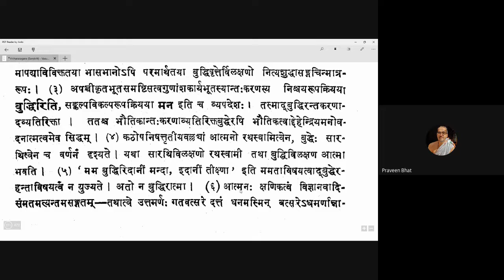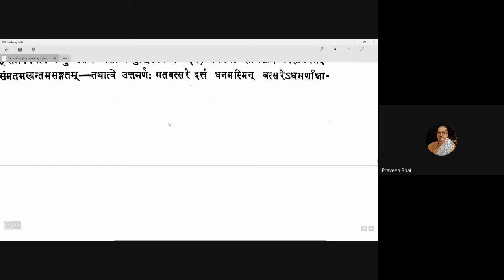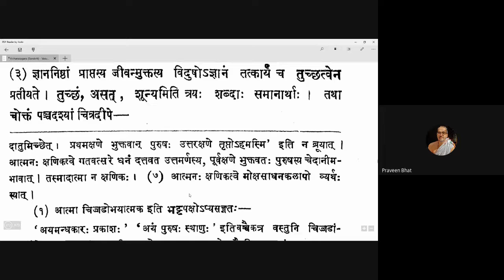Vicharasagara 105 20201222 (5.277-5.278)